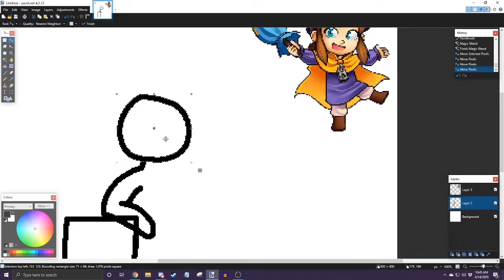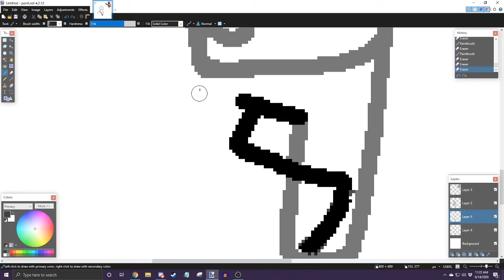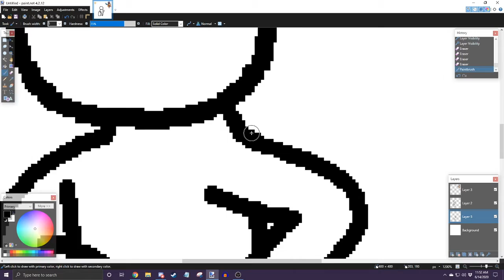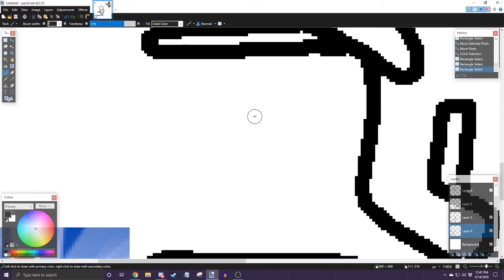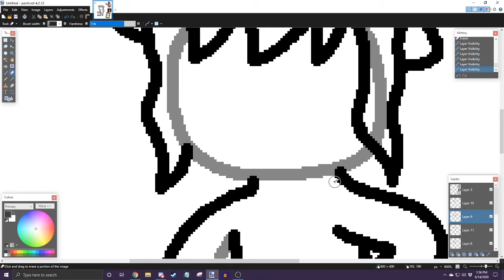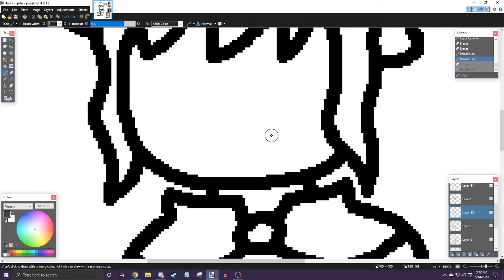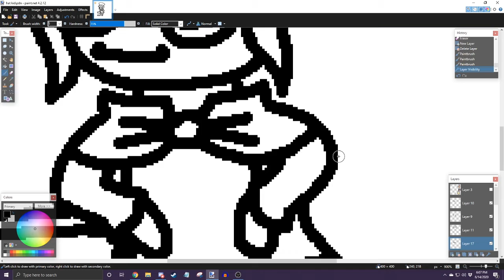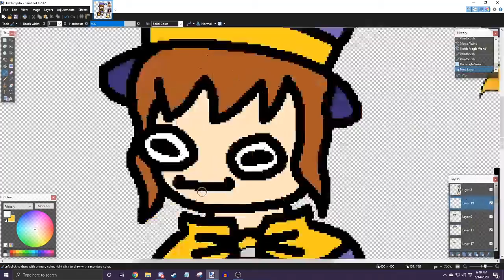speed draw 2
this footage is not sped up this is actually me drawing in real time :DD

!!! - When the Going Gets Tough, the Tough Get Karazzee
Lemon Demon - Kaleidoskull
Death Grips - Shitshow
Wingnut Dishwasher's Union - Urine speaks louder than words
Unknown Mortal Orchestra - Faded in the Morning
Garbage For Lust - Mahina
Swans - Time Is Money (Bastard)